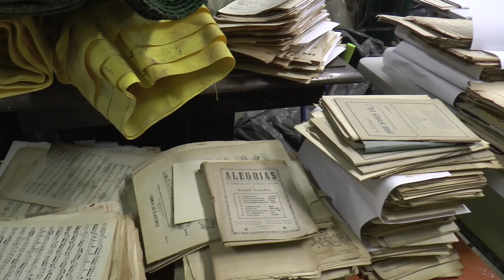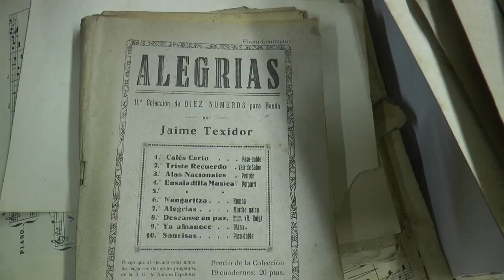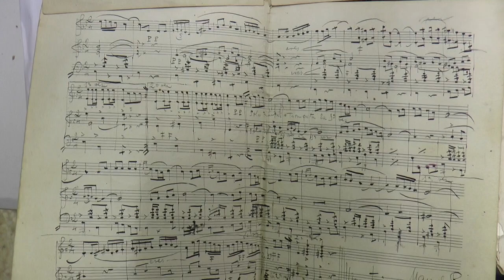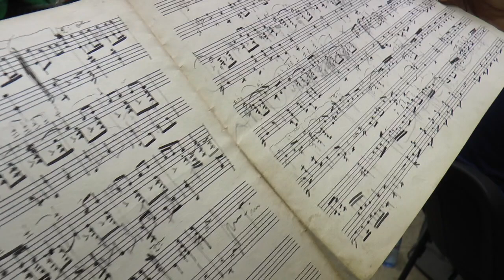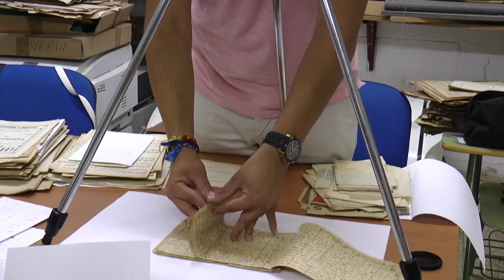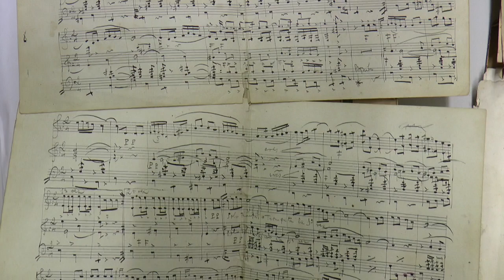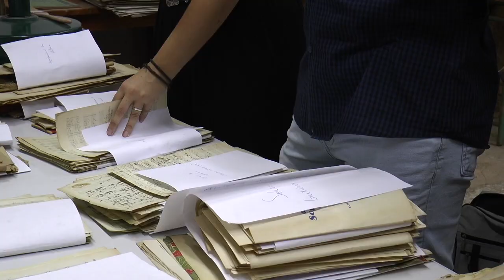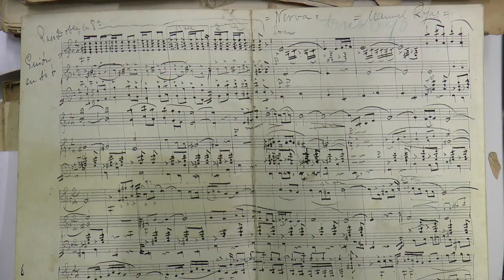Tras la pista del legado musical del autor del pasodoble Nerva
Este vídeo trata de: Tras la pista del legado musical del autor del pasodoble Nerva